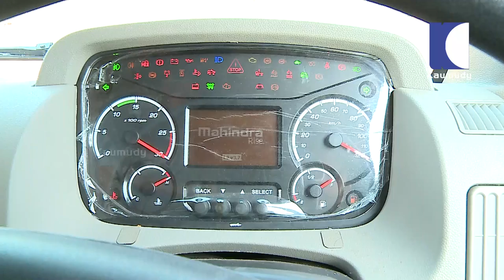Mahindra Blazo Truck Review | DREAM DRIVE 22 03 2016 PART 01 | Kaumudy TV